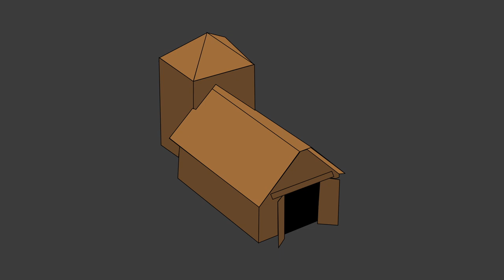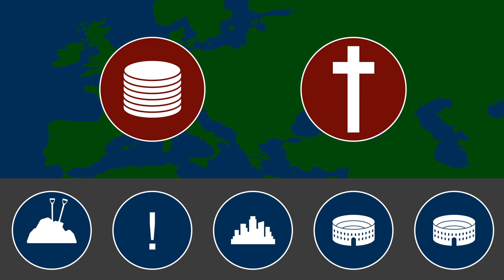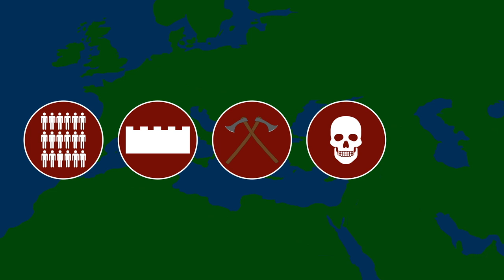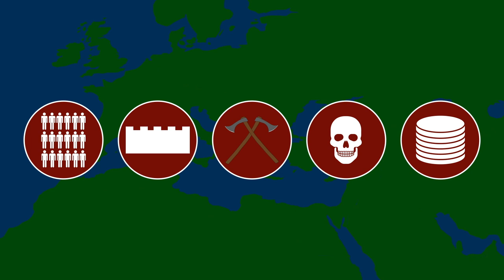Siege Warfare & Fortifications in the Early Middle Ages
An examination of siege warfare & fortifications in the post-roman west.

SOURCES:
Warfare & Society in the Barbarian West, Halsall
Medieval Warfare, De Vries
Barbarian Migrations & the Roman West, Halsall